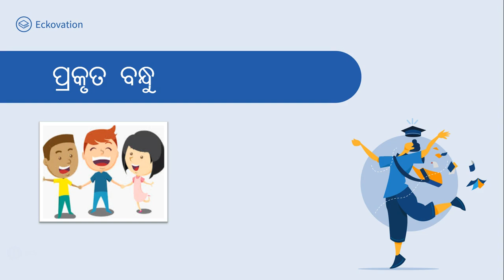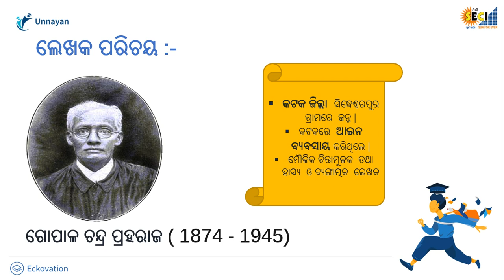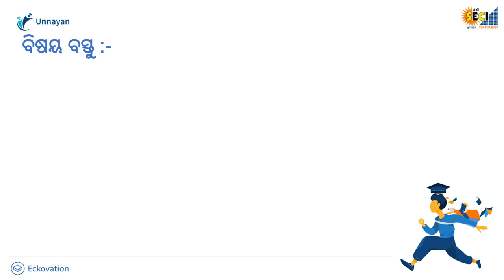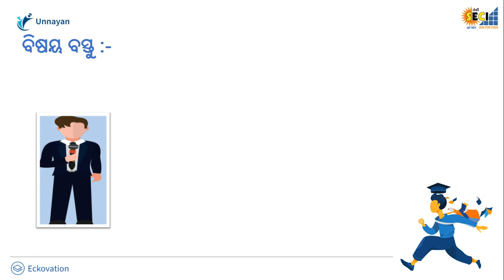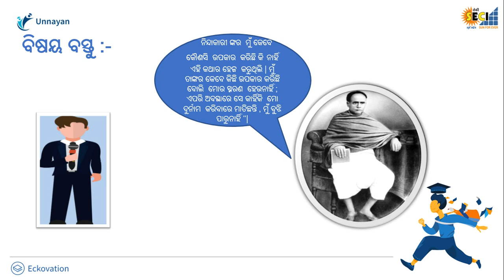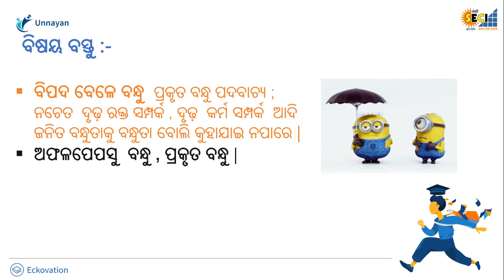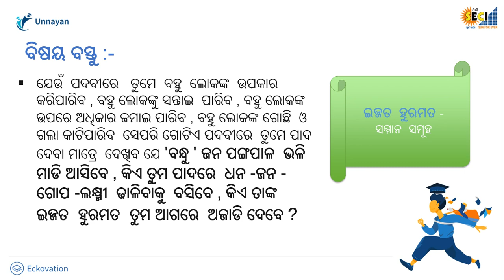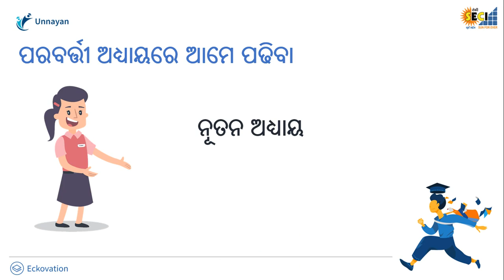Prakruta Bandhu Part 2 | Class 9 Odia